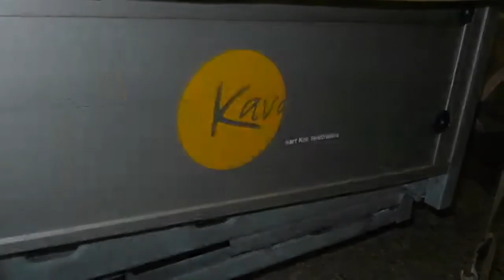Vouwwagen te koop: AART KOK KAVANGO TENT &#38; TRAILER